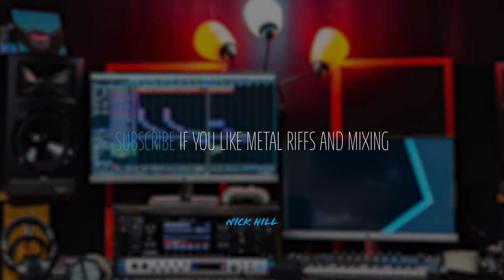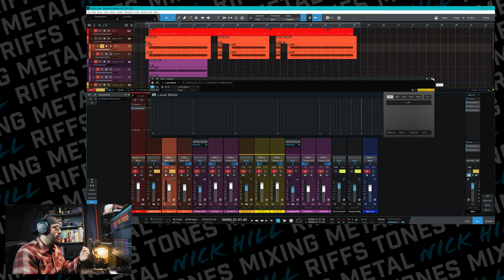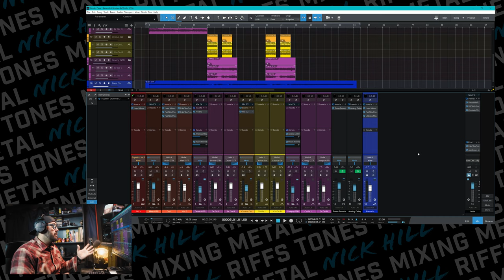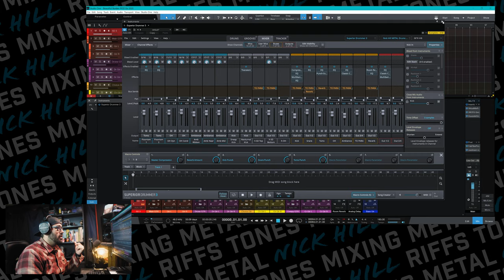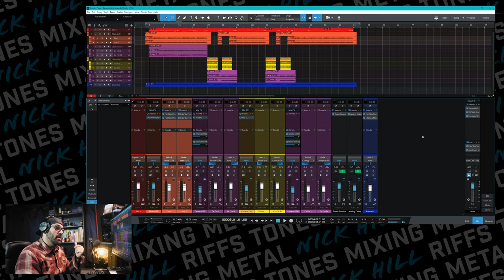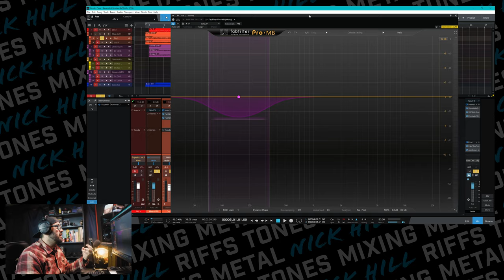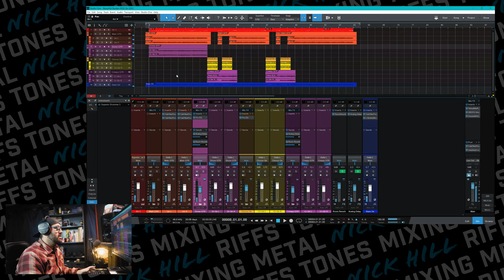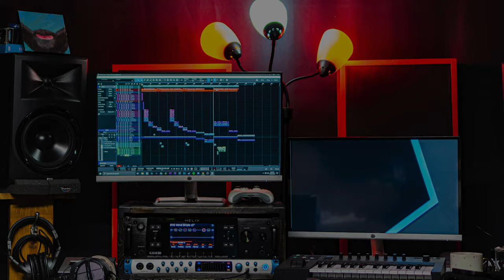How I INCORPORATE, GAIN STAGE and MIX with HELIX PRESET PACKS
Let's get to 15k Sub!  98% 14.8K/15K

In this video, I go over how I would incorporate, gain stage and mix using my line 6 helix preset packs and how you can get up and running with these or similar preset packs. Gain staging is important and can be confusing. I go over how I approach this in my productions (that doesn't mean it's the right way for YOU).

MERCH!

My Recording and Music Production Kit:

Helix LT
HX Stomp (BABY HELIX)
Audio Interface
MIDI Controller
Headphones (Beyerdynamic)
Headphones (Sony)
Studio Monitors

Camera Gear

Sony a6300
Sony a6400
35 mm Lens
Zoom Lens
Field Recorder

Streaming

Connect

My Band | The Partisan Component

00:00 Intro and Overview
00:51 Things to consider (your mileage may vary)
01:45 Sound example, Play-through (snippet) of Beautiful Burden from Ample Chattels EP
03:10 At the computer
03:28 Gain staging (MY APPROACH!)
04:18 Bringing audio INTO my DAW and the levels I shoot for
06:37 Controlling the OUPUT volume of your Helix/Patches
07:31 Controlling the INPUT inside of your DAW (STUDIO ONE)
10:37 Yes, I do some post processing! TOP DOWN MIXING
13:00 Quick overview of the mix
16:43 WHAT IS THE POINT! I wanted to help you get up and running, FASTER
17:49 Final Thoughts